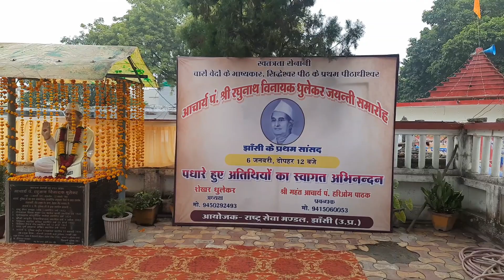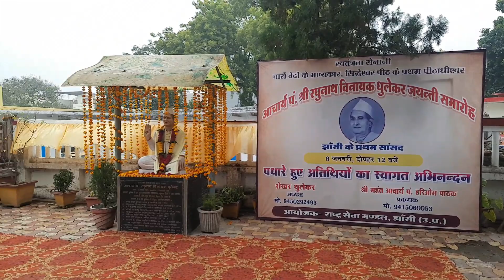झांसी: कौन थे प्रथम सांसद जिनकी जयंती धूमधाम से मनाई गई सिद्धेश्वर पीठ मंदिर में रिपोर्ट:अनिल मौर्य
आज सिद्धेश्वर मंदिर में प्रथम सांसद धूलेकर जी की जयंती मनाई गई